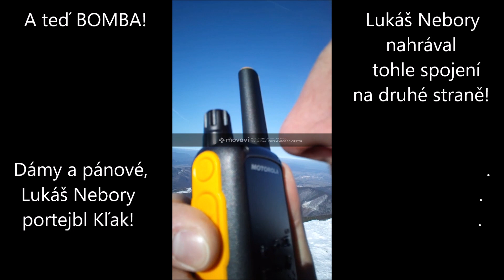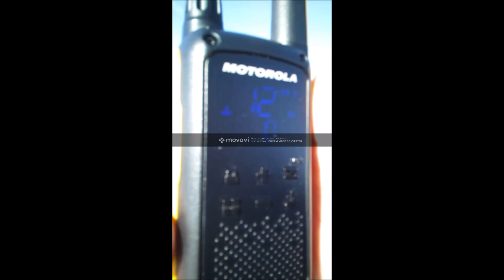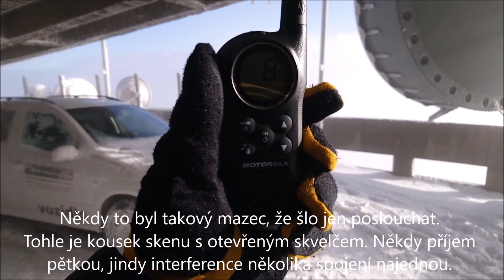PMR portejbl Ještěd 8.2.2020 se dvěma třístovkami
Sobota 8.2.2020 přinesla pěknou DX nadílku mnoha péemerkařům. Dokonce padl český PMR DX rekord. Mně přinesl tento den osobní DX rekord v délce 354km. Prostě to byla taková pohádková PMR sobota. Dvě třístovky jsou součástí tohoto videa. Ta s Lukášem Nebory dokonce s bonusovou nahrávkou na obou stranách spojení.